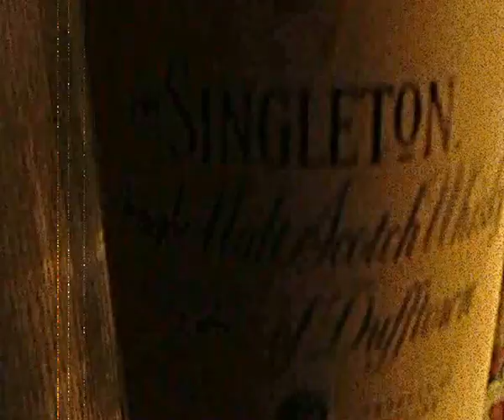Tapfere Skoten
gund-raban & TeilKraft: "Die KofferPlatte"
KofferVersion der Schottischen "Hymne"